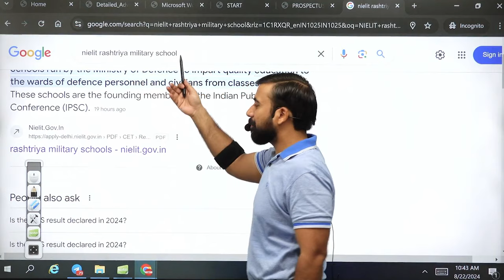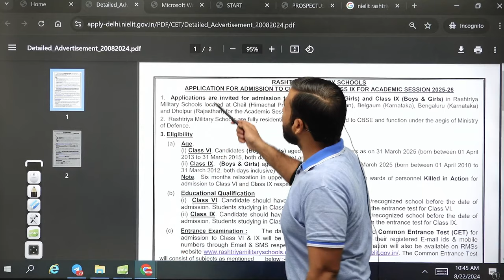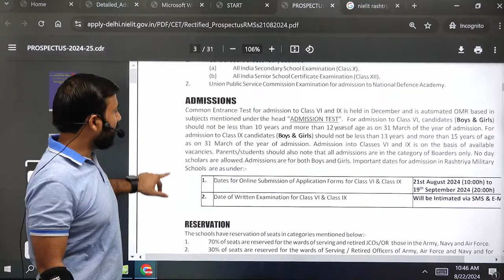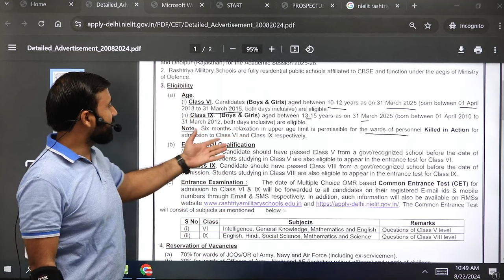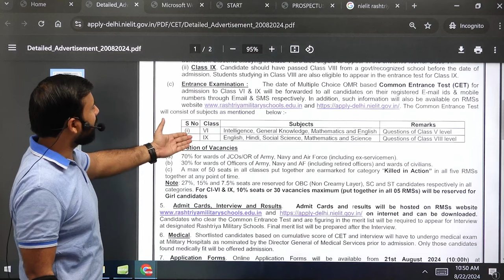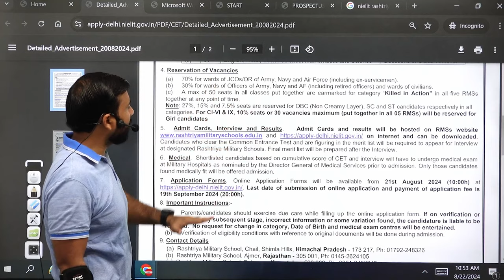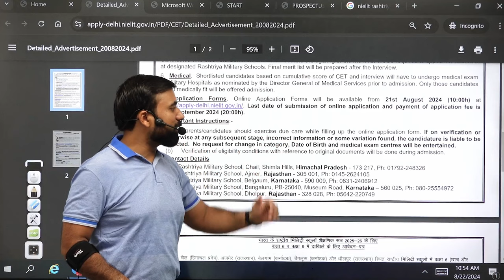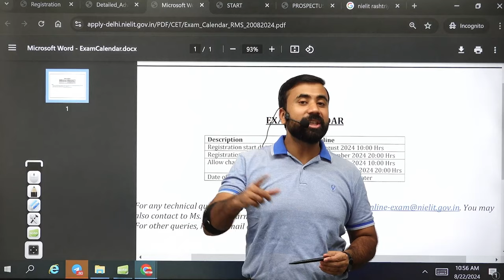RMS Application Form 2024-25 | How to fill RMS CET 2024 Form | Military School Form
Rashtriya Military School 2024 Form / RMS CET 2024 Exam Form
RMS Form kaise bhare
  Academy Features:
- Best Faculty.
⭐  𝑨𝒏𝒅𝒓𝒐𝒊𝒅:
       ✅  𝐸𝑛𝑡𝑒𝑟 𝑂𝑇𝑃
⭐  𝑷𝑪/𝑳𝒂𝒑𝒕𝒐𝒑:
       ✅  𝐸𝑛𝑡𝑒𝑟 𝑂𝑇𝑃
Suraj Sir
DEFENCE OFFICERS ACADEMY
🎯 𝚁𝙸𝙼𝙲 𝙲𝚘𝚊𝚌𝚑𝚒𝚗𝚐
R𝚎𝚐𝚒𝚜𝚝𝚛𝚊𝚝𝚒𝚘𝚗 𝙾𝚙𝚎𝚗
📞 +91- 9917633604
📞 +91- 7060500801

Step-by-Step Guide to Filling RMS CET 2024 Admission Form:
Go to the official Rashtriya Military School (RMS)
Look for the "RMS CET 2024 Admission" notification or link.
2. Registration:
Click on the "New Registration" button for CET 2024.
After successful registration, you’ll receive login credentials (username and password) on your email or phone number.
3. Log In to Your Account:
Use the credentials sent to your email or phone to log in.
After logging in, you’ll be redirected to the application form.
4. Fill in the Personal Details:
Name: As per your educational certificates.
Date of Birth: Make sure it matches your documents.
Father’s and Mother’s Name: As per your birth certificate.
Nationality: Select Indian or relevant.
Category: General, SC, ST, OBC, etc.
5. Choose the Class for Which You’re Applying:
Select whether you’re applying for Class VI or Class IX.
6. Choose Exam Center:
Choose your preferred exam center for CET 2024 from the list provided. The centers will be listed based on the availability of seats and your region.
7. Fill Educational Details:
Provide the current or last attended school's name, address, and other related details.
Include the class you're currently studying in or have completed.
8. Upload Required Documents:
Photograph: Passport-size photo in JPEG or PNG format (usually less than 50 KB).
Signature: Upload your scanned signature in JPEG/PNG format.
Birth Certificate/Proof: Upload a scanned copy of the birth certificate or any other relevant document for age proof.
Category Certificate: If applicable (SC/ST/OBC candidates), upload a valid caste certificate.
9. Review the Form:
After filling in all the details, review your form thoroughly.
Ensure all the details are correct as once submitted, they cannot be changed.
10. Payment of Application Fee:
Proceed to pay the required application fee online using Net Banking, Credit/Debit Card, or UPI.
Fee: The amount may vary depending on your category. Refer to the official notification for the fee structure.
11. Final Submission:
After successful payment, submit the form.
Download and take a printout of the confirmation page or the filled form for future reference.
12. Download Admit Card:
The admit card for RMS CET 2024 will be available for download on the official website once the application window closes and the examination dates approach.